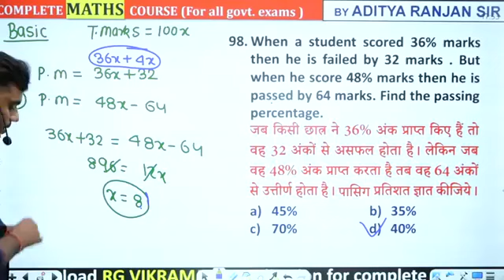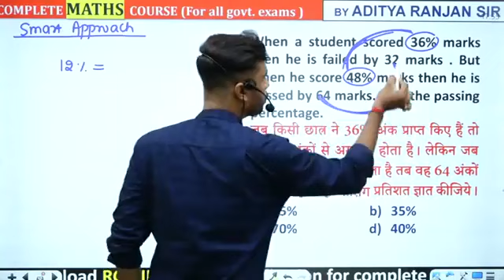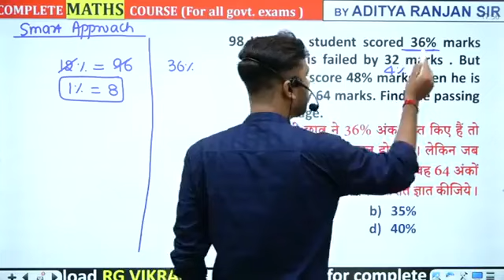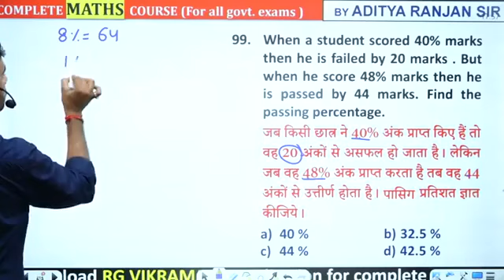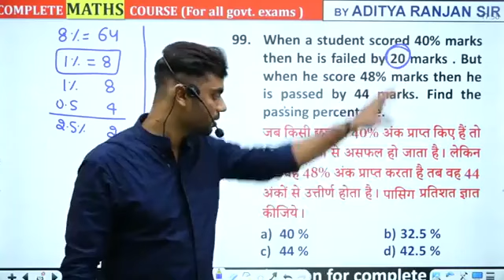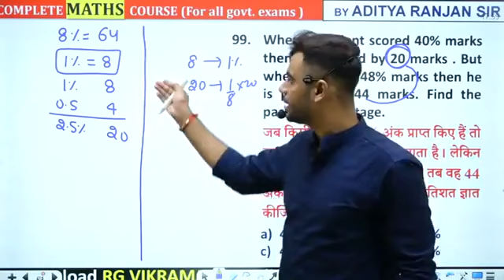percentage smart tricks.smart approach pass fail question